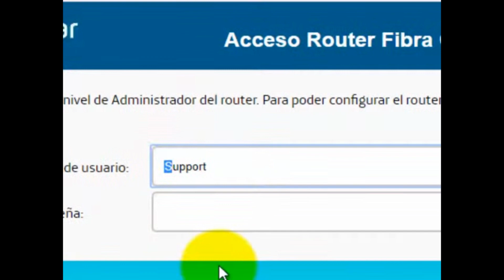Contraseña Administrador Router Movistar Fibra Óptica (Mirar Descripción)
ROUTER ASKEY RTF3505VW
Nombre de usuario: Support
Contraseña: HguAKrtf3505vw

ROUTER ASKEY RTF8115VW
Contraseña: HguTe2eF7n2C4

ROUTER MitraStar GPT-2541
Contraseña: T2l2f4n3c1Hg5MT